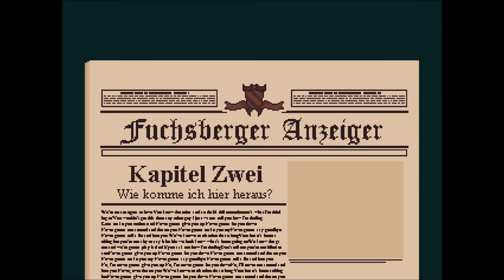Let's Play "Insights - Maniac Vortex" Folge 004 - Sind wir doch verrückt?!!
"Insights - Maniac Vortex" ist ein pixeliges Point-and-Click Adventure von Weizengaming. Als Journalist suchen wir nach der Story, die uns den Durchbruch bringen soll und das ausgerechnet in der Irrenanstalt.
Ganz vielen Dank an Weizengaming für den Key und hoffen wir, dass es nicht zu unheimlich wird...